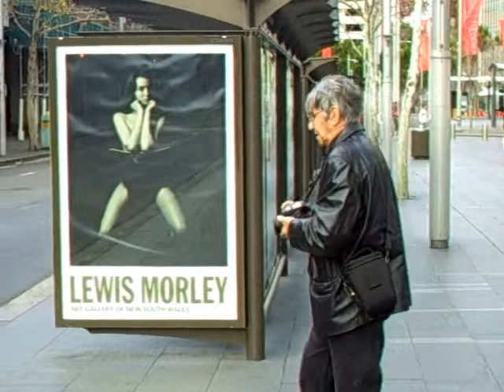Lewis Morley Sydney 2006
Photographer Lewis Morley snap-happy with the giant posters of Christine Keeler promoting his retrospective at the Art Gallery of NSW in July 2006 (Tom Thompson, camera)